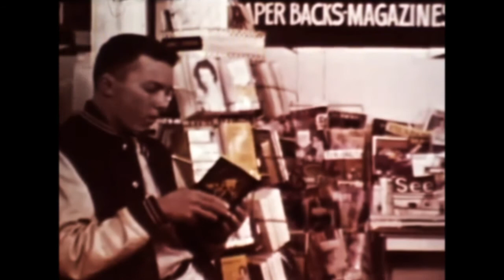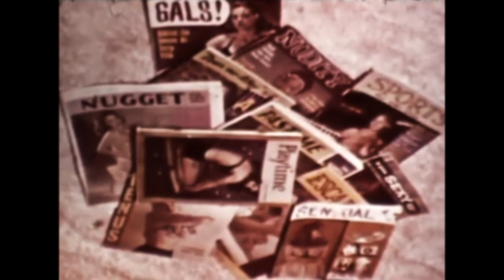Pages of Death - 1962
Considered a "lost film" as of early 2016, a faded 16mm print was discovered in the Moving Image collection at the Oregon Historical Society in 2015. Created in 1962 the film was recently ranked #14 in Gambit Magazine’s list of 15 Films Lost to Time.

An anti-pornography and pro censorship film running 27 minutes in length, Pages of Death was produced by the Hour of St. Francis radio program and distributed by the Citizens for Decent Literature (Cincinnati, Ohio) which was affiliated with the Roman Catholic anti-pornography campaigner, Charles Keating.

Charles Keating is probably best remembered as an overzealous and nearly rabid campaigner against pornography in the 50s and 60s, including leadership on the 1969 President's Commission on Obscenity and Pornography. Later, as a corrupt and criminal banker in the 80s, he ran the American Continental Corporation and the Lincoln Savings and Loan Association, which so exploited the banking deregulations under Reagan that it led to the complete collapse of the Savings and Loan industry, not to mention investigations of the "Keating Five," which included the current Senator John McCain.

Tom Harmon, the narrator of the film, was married to actress Elyse Knox whose career include being a WWII pin up girl, which landed her similar roles in quite a few films. In 1962 when Pages of Death was produced, he was a well-known sportscaster at CBS and delivered the nightly sports report on KTLA-TV in Los Angeles. Late in 1962, he joined the sports staff at the ABC radio network, produced his own show and eventually created his own production company. The actor Mark Harmon (Summer School) is the youngest of his three children.

Pages of Death stars John Larch, Vivi Janiss and Paul Picerni.

MI# 09541. For reference/educational purposes only. Please contact OHS Moving Image Department with questions or permissions. If you have additional elements for this title in your collection please let us know. Thanks to Wikipedia and Greg B. for helping with description and providing broader context.

I "fixed" the video as best as I can.  I did nothing to the audio with the exception of lowering the volumes of various "clicks and artifacts" to make it easier to watch and listen to.